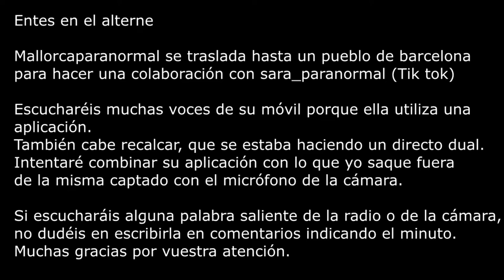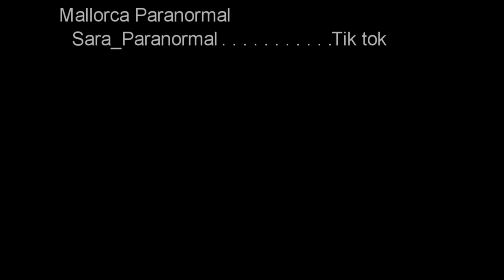Mallorca Paranormal & @sara_paranormal (Tik tok) Entes en el alterne 1 Parte (Barcelona)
Ya tenéis la primera parte de la investigación conjunta en un pueblo de barcelona.
Gracias por tu visualización, esperamos tus comentarios.